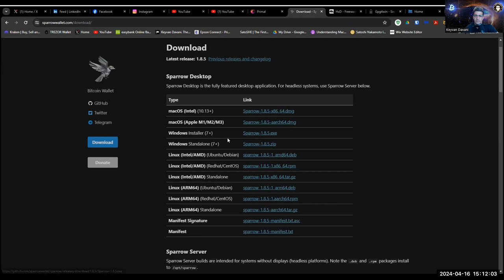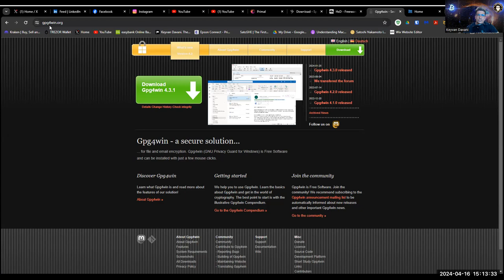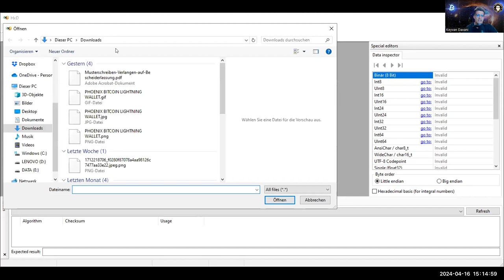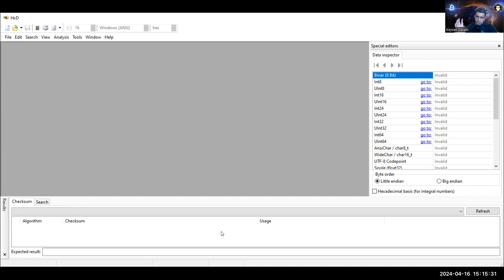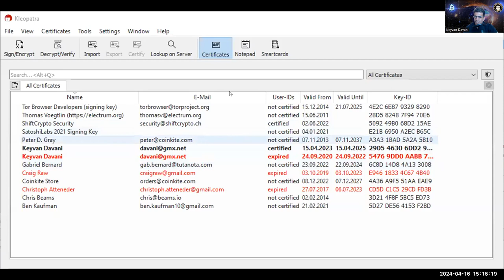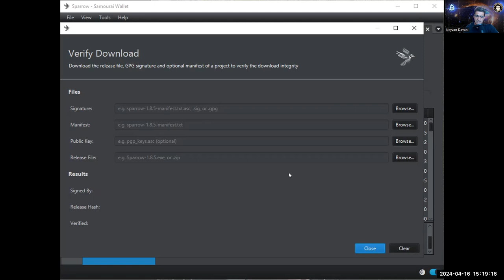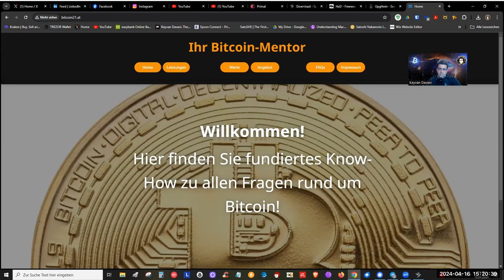Verifizierung von GPG Signatur von Bitcoin Software & Sparrow Wallet Download verifizieren.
Bitte dieses kurze Tutorial mit deinen Freunden und deiner Familie teilen.